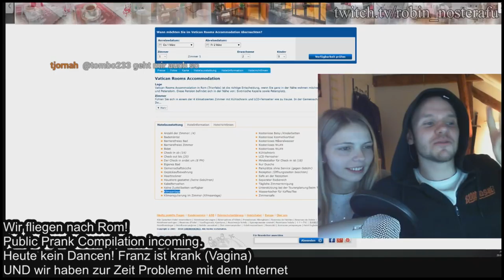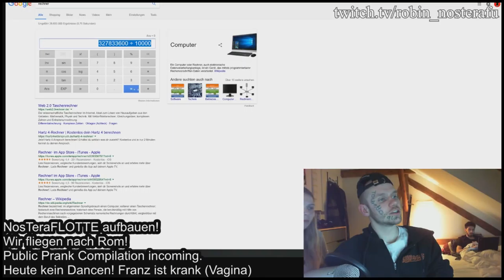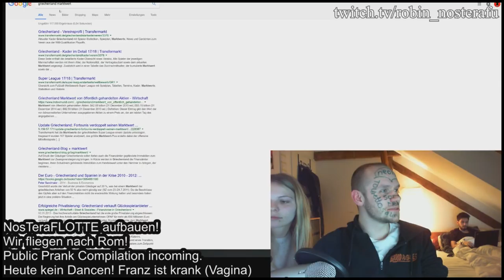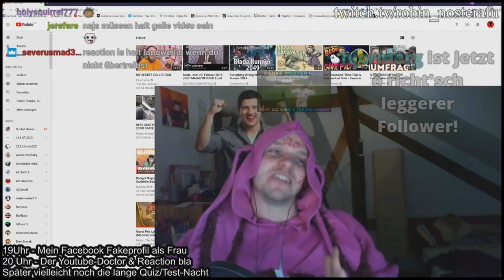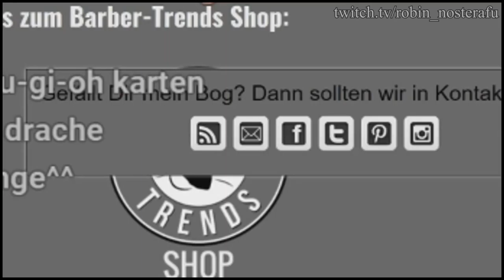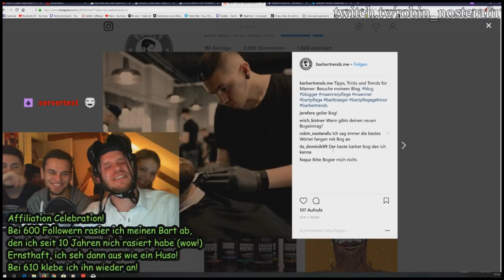Best of Twitch - FEBRUAR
Wir sind auf dem Weg nach Rom. trotzdem gibt's freshen Content!
♥♥♥DANKE♥♥♥